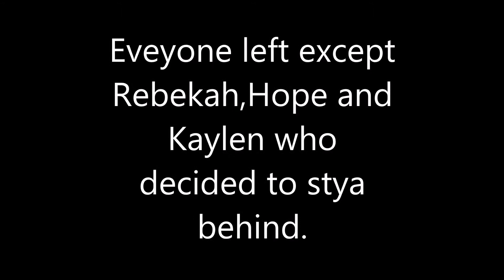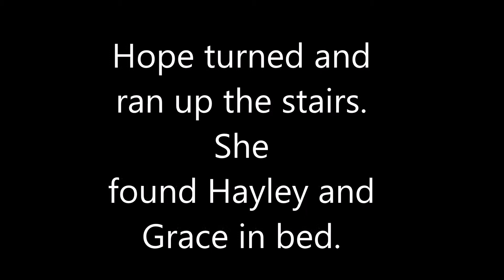The Immortals Season 1 Episode 20 *Season Finale*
So a Hayley Shocker(are you shocked? yes..no?)
will Klaus find out soon?
Find out in Season 2 :) Coming...soon if you want it.